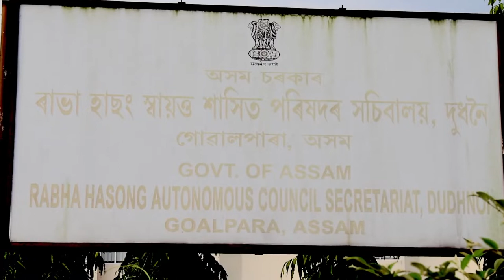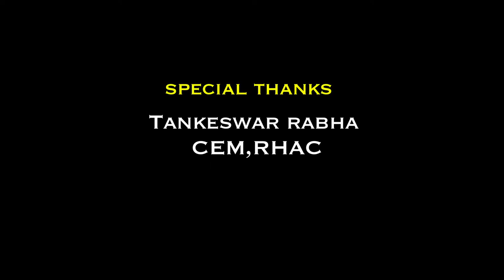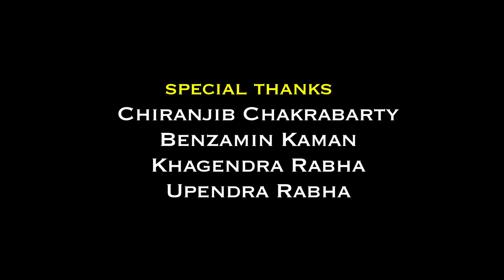Documentary on Rabha Hasong II 2022